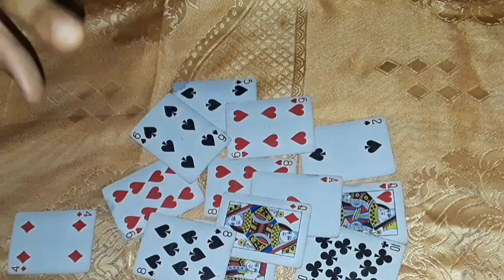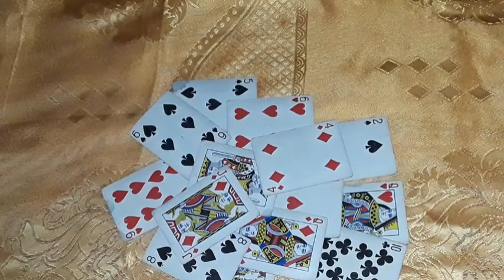CANCER *YOU WERE MADE FOR THIS! YOUR NATURAL GIFT. DIVINE ALIGNMENT